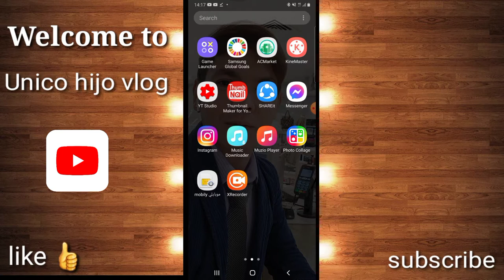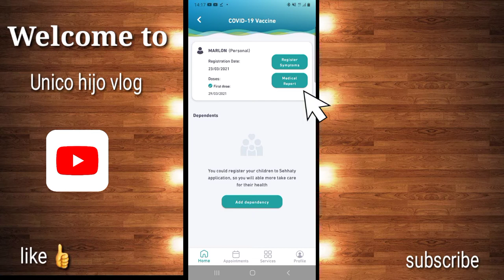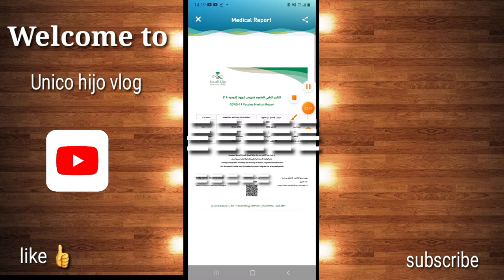How to get certificate Covid-19 vaccine using Sehhaty App in Saudi Arabia 🇸🇦